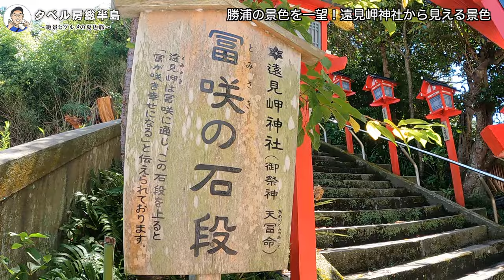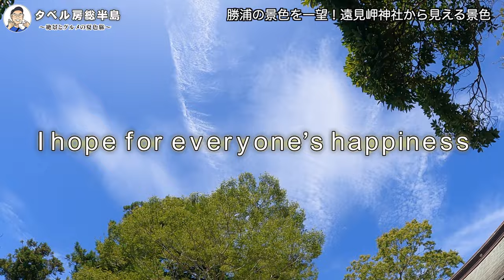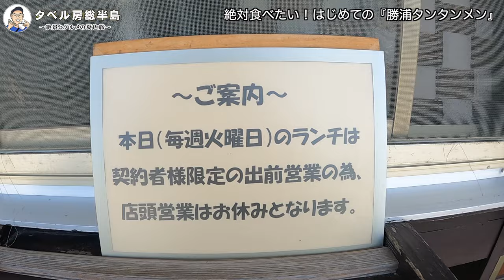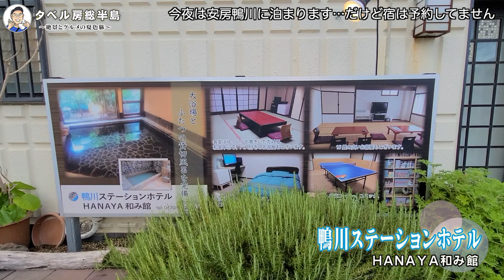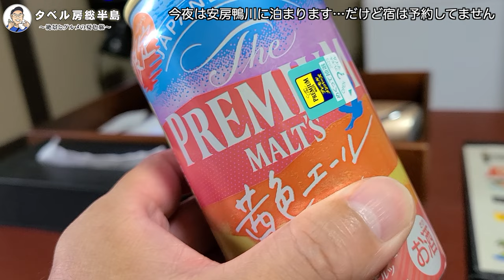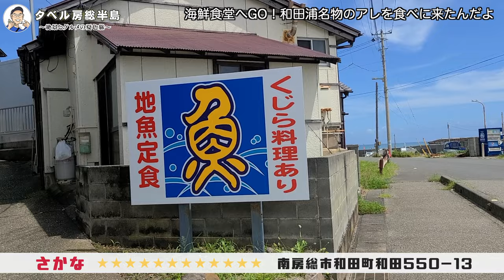【房総半島ゆるり旅】絶景ビーチとご当地グルメ旅！勝浦タンタンメンと和田浦名物クジラカツ……そして最後は夕日の桟橋締め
今回は千葉県房総半島を完全ノープランぶらり旅。
【房総半島ぶらり旅・御宿編】からの続編です。

＊今回お邪魔した飲食店
・Ocean 勝浦タンタン麺
〒299-5225 千葉県勝浦市墨名７０１−４

・さかな
〒299-2704 千葉県南房総市和田町和田５５０−１３

【目次】
0:00 勝浦を一望できる遠見岬神社
3:43 勝浦グルメの勝浦タンタンメンを食べたい！
6:53 房総半島屈指の観光スポット！鵜原の白い鳥居
9:08 安房鴨川に泊まろう！アポなし宿泊です
16:00 和田浦名物くじらを食べたい！
19:47 那古船形の崖寺院とは？
22:17 夕日スポットの岡本桟橋が旅の締めくくりです！

・フリーBGM「the opening of a book」／作（編）曲 ： ioni
作曲者プレイリスト -    • DOVA-SYNDROME公式 作曲者 ioni
・フリーBGM「あの夏の日」／作（編）曲 ： 蒲鉾さちこ
・フリーBGM「夏が呼んでいる」／作（編）曲 ： のる
作曲者プレイリスト -    • DOVA-SYNDROME公式 作曲者 のる
・甘茶の工房
オメガ・ケンタウリI
・音楽素材提供：Music-Note.jp

いらすとや

◆X (旧twitter)
  / tommybackpacker